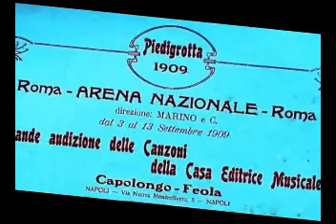Tarantella Disperata - Diego Giannini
Rambaldo(R.Galdieri) - Falvo 1909